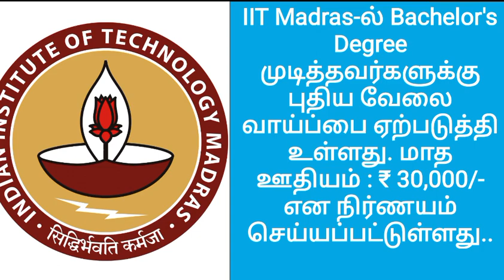👉 IIT Madras- ல் Degree முடித்தவர்களுக்கு புதிய வேலை வாய்ப்பு..